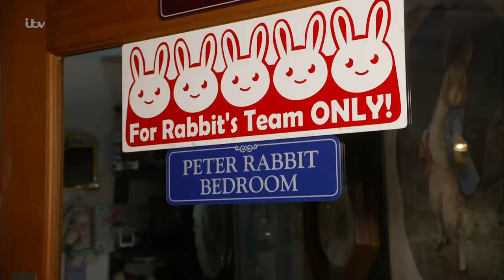Meet the American Couple With the World’s Largest Bunny Collection | This Morning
They’re not just hopping mad - they’re hopping obsessed! We’re going live to the couple with the world’s largest bunny collection. From wallpaper to wind chimes, phones to faucets and sheets to screen savers - Steve Lubanski and Candace Frazee show us around their Bunny Museum with over 40,000 items in California.